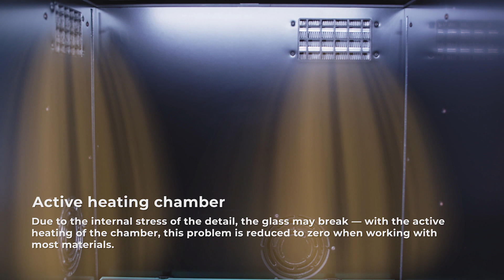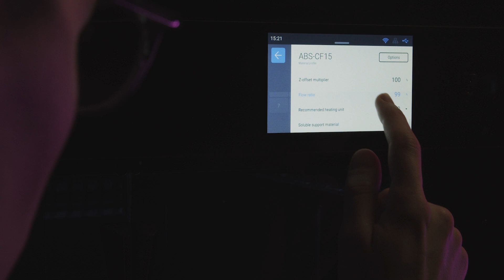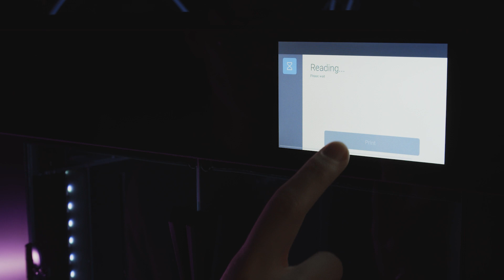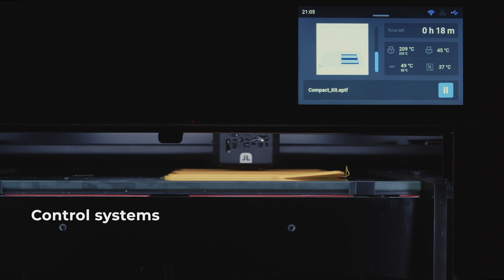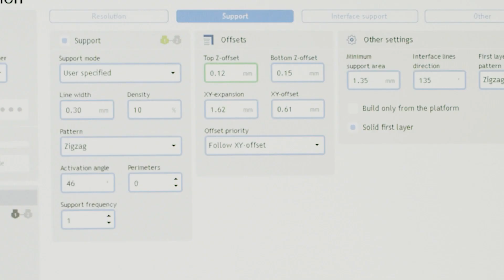Epitum Promo — 3D printing ecosystem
A 3D printing ecosystem designed by our engineers to ensure uninterrupted operation and minimize the customer’s attention to it.

We are developing partnerships with resellers and looking for opportunities for profitable partnerships.